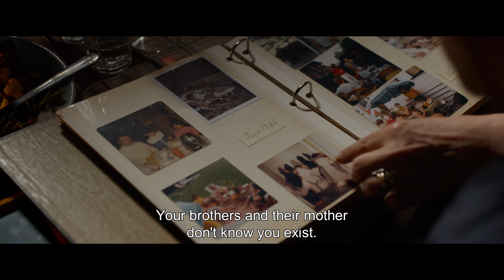A Kid / Le Fils de Jean (2016) - Trailer (English Subs)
Directed by : Philippe Lioret
Produced by : Fin Août Production

Thirty-three-year-old Mathieu doesn't know who his father is.
 One morning, he receives a phone call and discovers that his father was Canadian and has just died. He also learns that he has two brothers. Mathieu decides to go to the funeral to meet them.
 But in Montreal, no one knows of his existence or seems to want to know him.